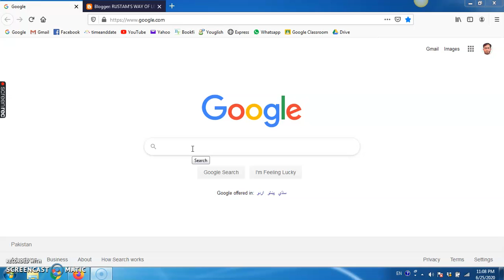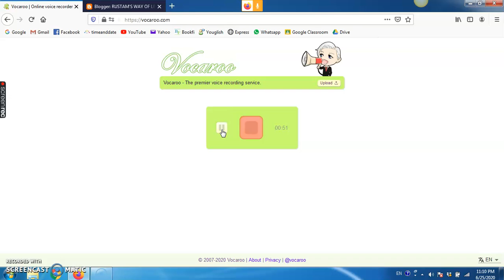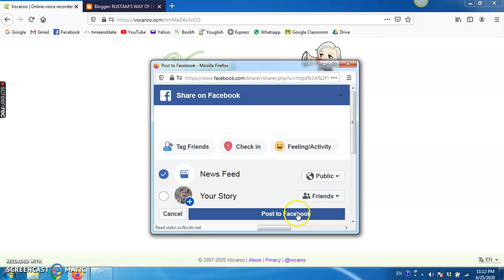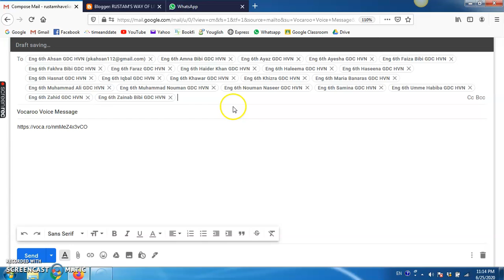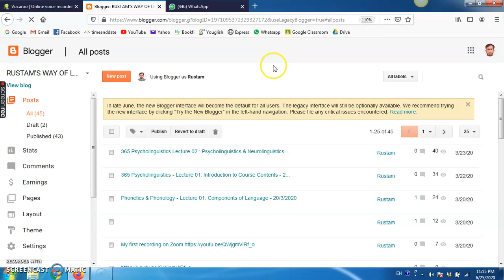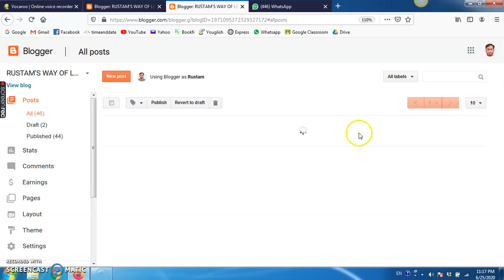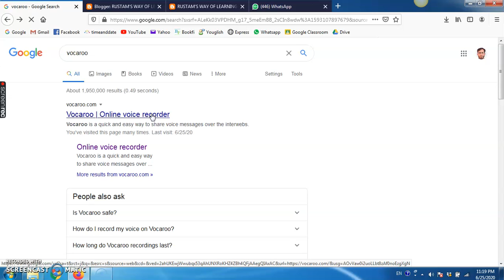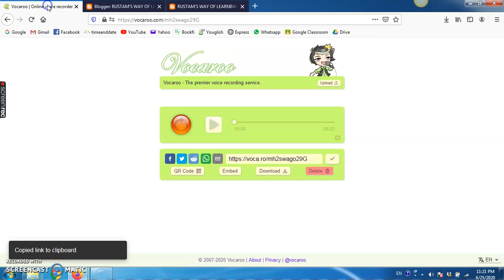EdTech - Vocaroo: A Great Podcasting Tool for Audio Lectures and Speaking Skill Development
Record your lecture online and share on Facebook, Twitter, etc